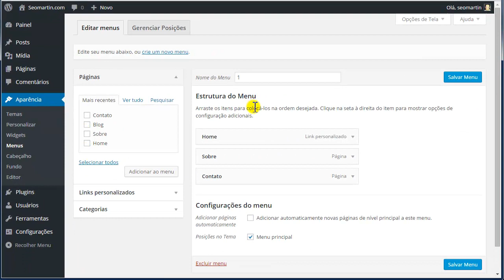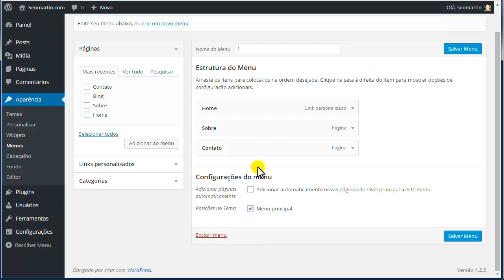Como inserir ícones sociais no Menu do Wordpress